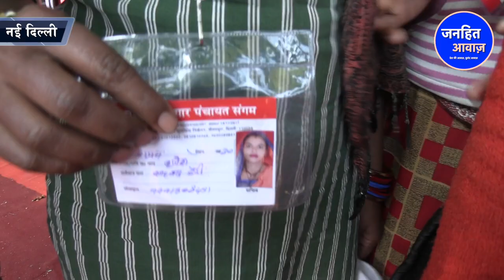महंगाई से परेशान घरेलू कामवाली महिलाओं विरोध प्रदर्शन/WORKING WOMENS ANGRY ON CM KEJRIWAL